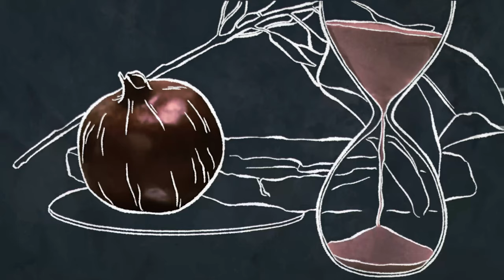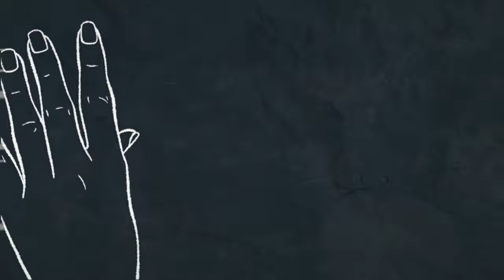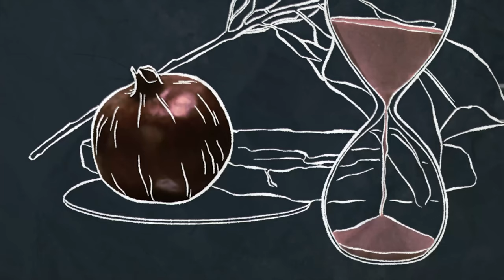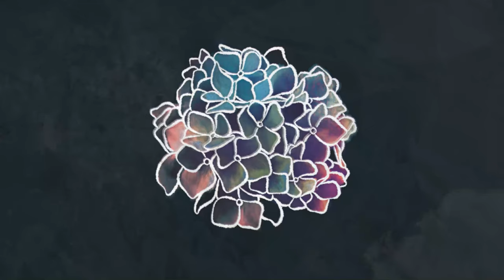Spiral - Pau Lina (Music Video)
Music video for Pau Lina's single "Spiral". Now on music streaming platforms

Lyrics:
Withering trees, falling leaves
Inner voices will they ever freeze
A snowball rolling no not, unforeseen
Running in circles in the same routine

All this time I’ve been a little scared
Can’t throw my cares in the air
Holding on to a map, nothing but
A blank stare

‘Cause I’m living for the ride
And it’s taking a while I know
Always looking for a sign on the line to lead the way to go
Slow it down and better step on the brakes
We trip, we fall, we lose, we make mistakes
Stop looking for a sign and just let go

Misty eyes and the scars they hide
Constellations I can’t brush aside
Oh crystal ball won’t you enlighten me?
Don’t want a sparkle just some clarity

A blank stare

Oh not everything’s a quest
Self-doubts they need to rest
A million things to guess
I won’t be reckless